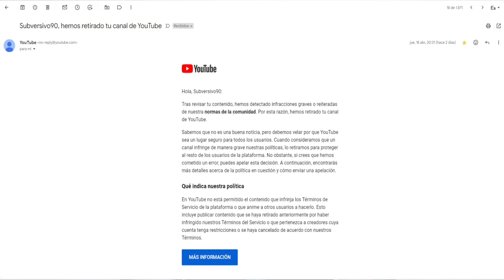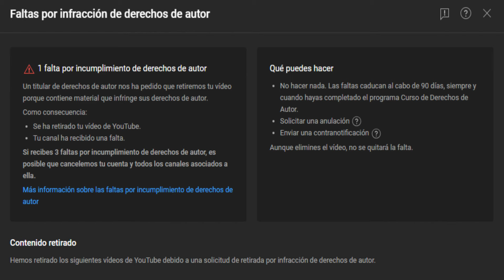ME BORRAN EL CANAL, PERO...